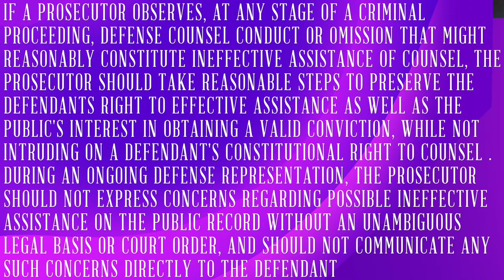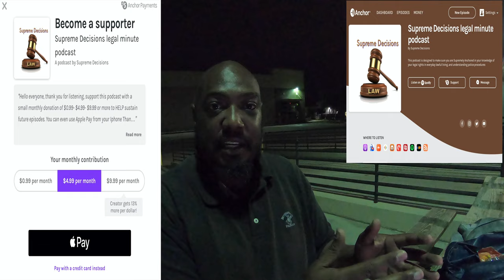78 of 100 Prosecutor Liability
This video illustrates the standards set forth on prosecutors and the liability they have when you are not receiving a vigorous defense or ineffective assistance of counsel.

Amazon Prime